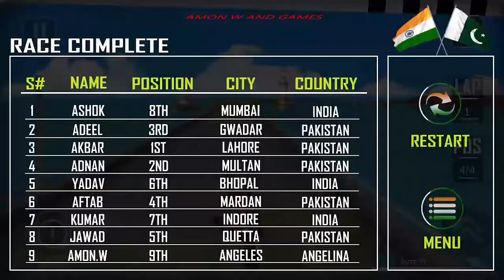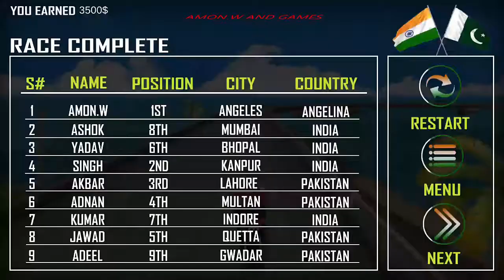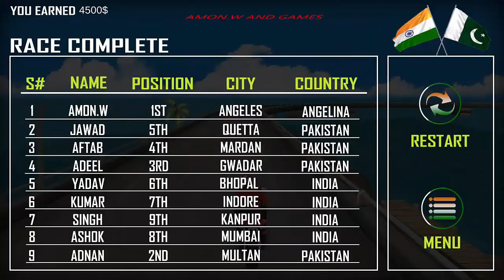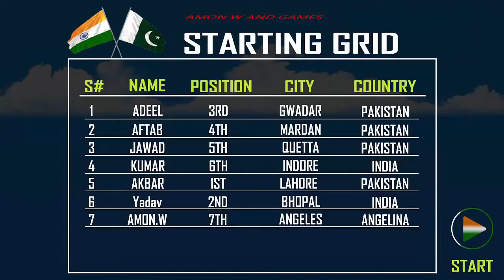Indian Bike Premier League - Bike Racing Game 2017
✌About This Game:Hurry Up!! Select your own country and mention your name and play this Pakistan Bike Premier League - Racing Bike Game and feel thrill. So, pick up your handset and play India vs Pakistan heavy bike race game that will inspire every user and makes them happier. In this crazy bike rider pak vs ind race 3d game you have to choose and mention your name to take participate in this pak vs ind bike racing rally 3d which is going to held at Pakistan revolution day 14 august. In super bike racing Pakistan 3d game you can have learnt about sports spirit. In this India, super bike racing game on 15 august you can use boost energy when you are in critical case to increase you bike speed.

Pakistan Bike Premier League - Racing Bike Game having a beach environment and dangerous mountains of snow falling. There are many highway roads and beaches that will increase the beauty of 14 august revolution day of super motorbike pak vs ind racing game. Ind vs pak euro bike racing game also having a smooth moto bike racing Pakistan vs India game play control such as it consists of dual control system in heavy bike racing highway rider pak vs ind jasn-e-azaadi game.